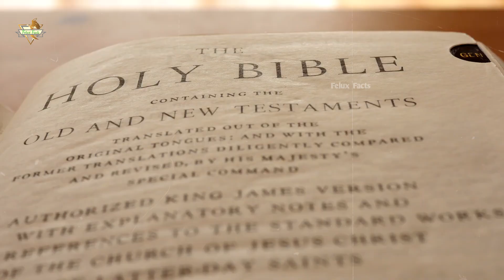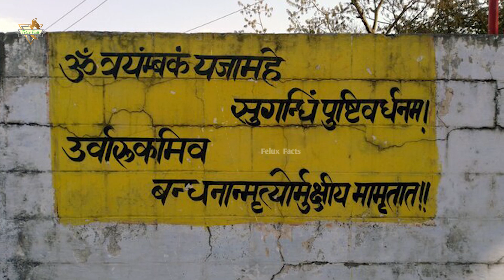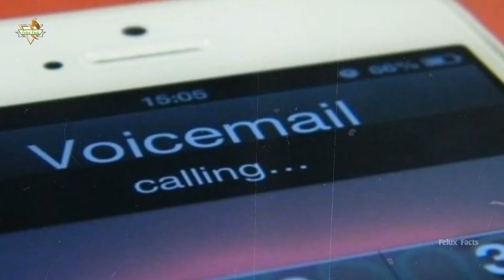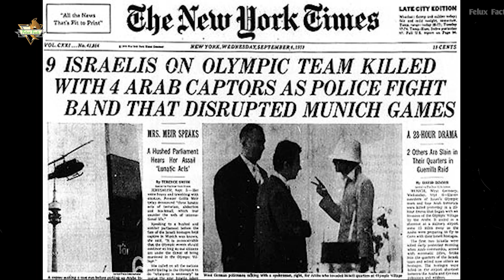इजरायल की ये सच्चाई आपको कोई नहीं बताएगा | Fact about Israel | How Israel is Made | Israel Palestine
Fact about Israel | How Israel is Made | Israel Palestine